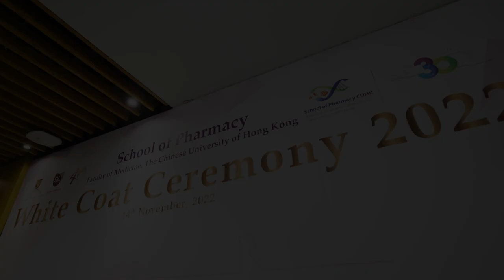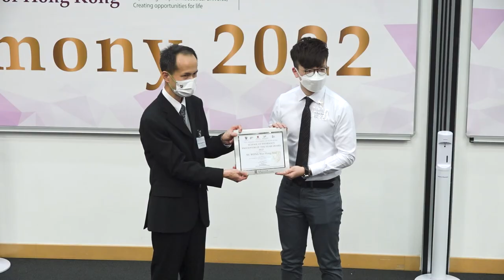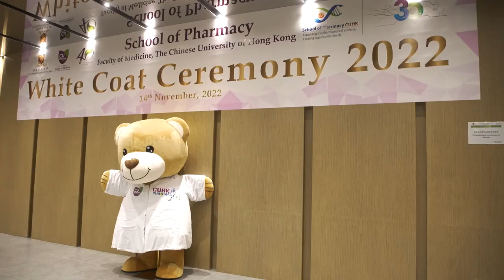Highlights of the White Coat Ceremony 2022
Congratulations to the Freshmen class!

Wishing you great success in your studies and welcome to this exciting, challenging, and wonderful journey at CUHK Pharmacy!!

Relive the key highlights of the White Coat Ceremony 2022 here!  Thank you all for a memorable evening!